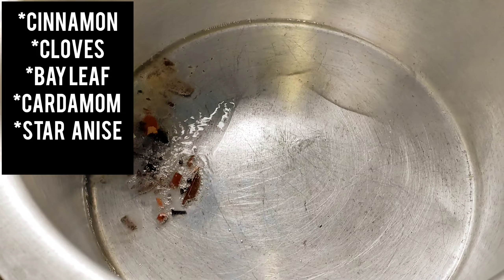💯പാലക്കാട് സ്പെഷ്യൽ റാവ്ത്തർ 🍗ചിക്കൻ ബിരിയാണി|RAWTHER CHICKEN BIRYANI